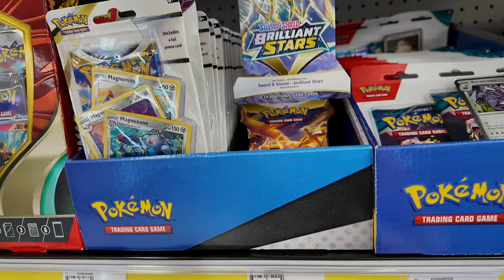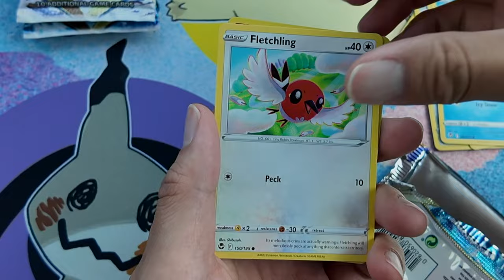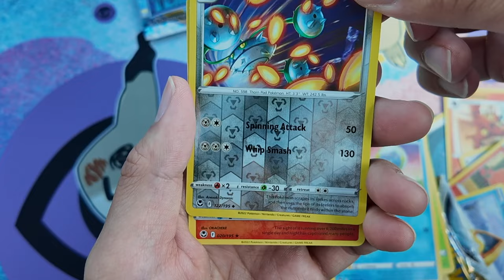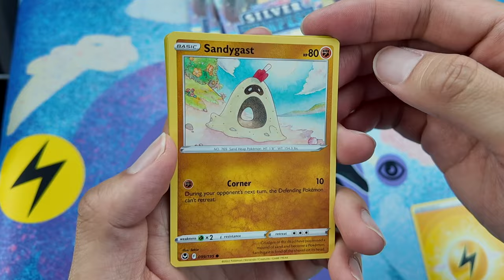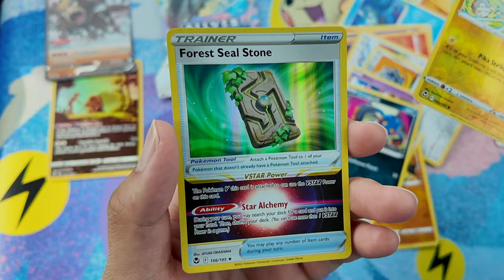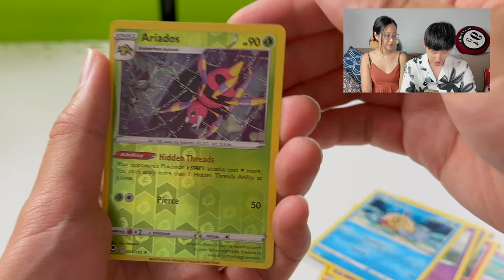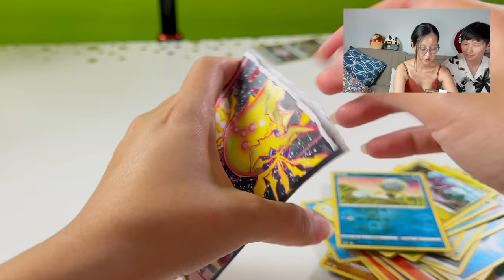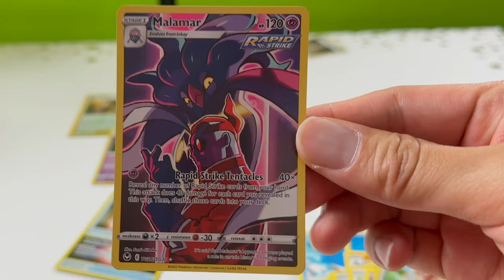The Search For CRACK!! Silver Tempest Pokemon Pack Opening!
Searching for the CRACK (pack). Is it real? Lets find out.